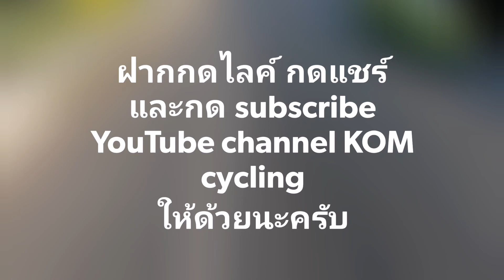ปั่น กินลม ชมวิว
วันนี้เป็นการปั่นแบบเน้นเวลา คือต้องกลับถึงบ้านก่อน 9:00 น ไม่เน้นระยะทางครับ

อย่าลืมเข้าไปดูคลิปอื่นๆ ในช่องได้ที่ลิ้งค์ด้านล่างนี้นะครับ